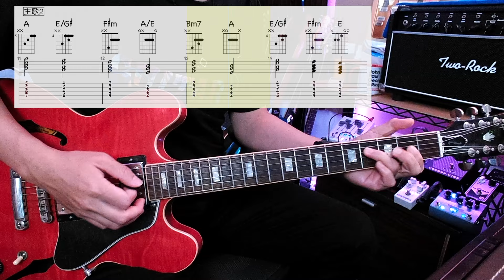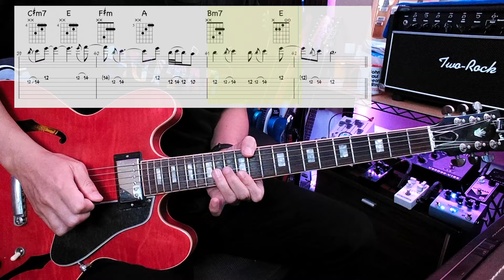伍佰 // Last Dance // 吉他演奏 by Josa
👍 贊助Josa 👍

謝謝你們 !
我會持續做出好內容給大家收看的 !